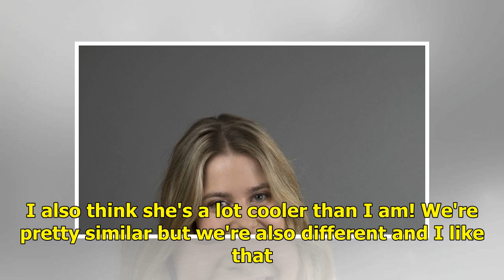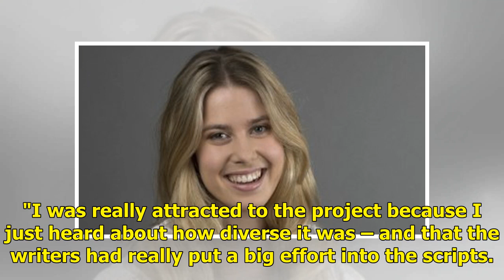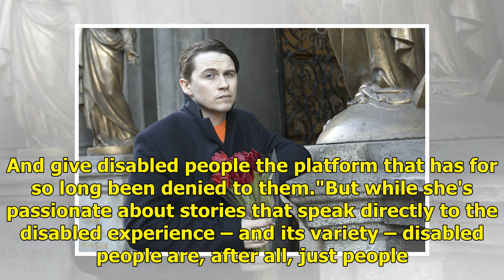'I don't think I've ever seen a disabled character written like that before'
Bridie McKim says her character Sabine is 'a lot braver than me, a lot sassier than me'.Credit. ABCWhich is not to say McKim and Sabine's lives are precise mirrors of each other. "I'm a triplet," McKim says, "so I grew up with a brother and sister by my side, a big, incredible family – a little brot...